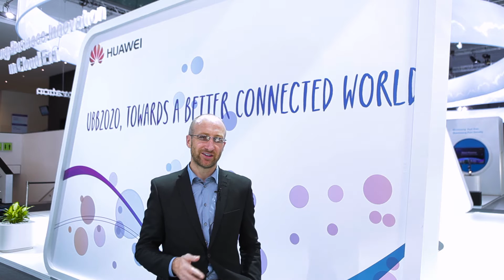UBB Forum: Summary from Kevin Curran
Tech influencer Kevin Curran discusses the take-home messages from the Ultra-Broadband Forum 2016